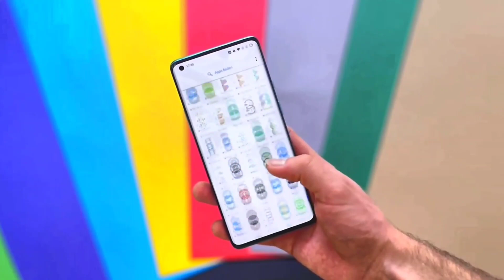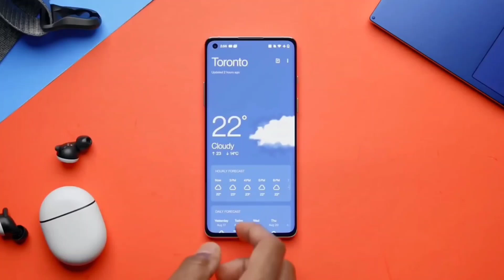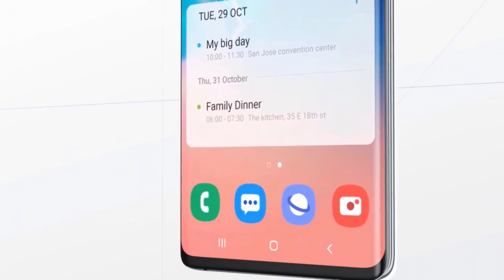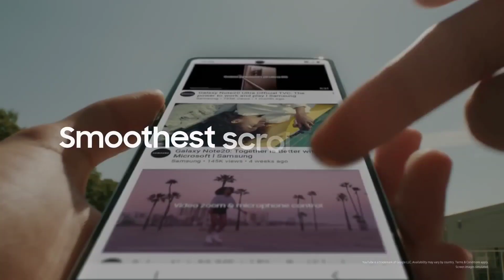Samsung Galaxy A73 5G Smartphone launch date in india with Powerful Processor Snpdragon 780G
Samsung Galaxy A73 5G Smartphone launch date in india with Powerful Processor Snpdragon 780G | 5G Network